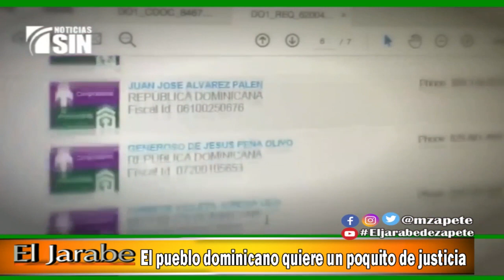El pueblo dominicano quiere un poquito de justicia | El Jarabe Seg-4 13/08/20